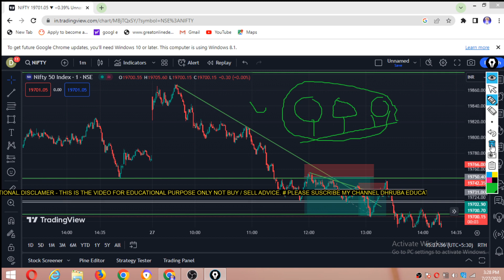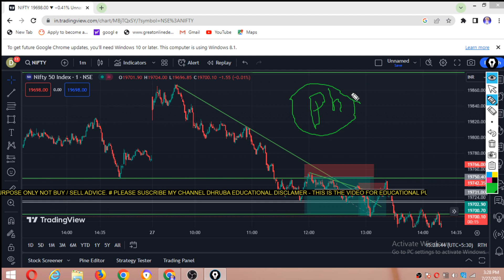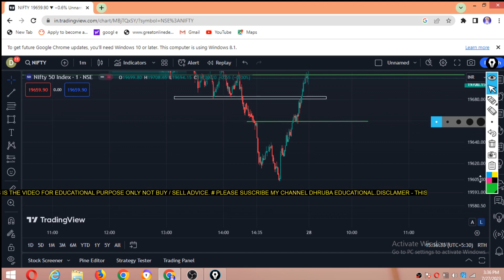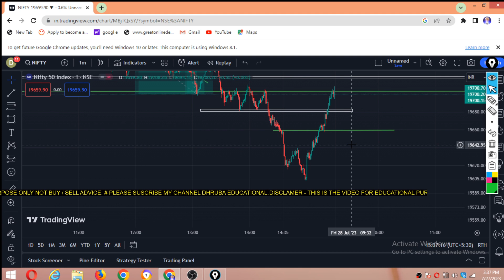How to Trade in Trending Market | Option trading strategies.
If you're looking to get involved in the trending markets, then you'll need to learn how to trade options. In this video, I'll teach you the basics of option trading, so that you can start making money in the trending markets!

If you're new to options trading, then this video is for you! I'll teach you the basics of option trading, so that you can start making money in the trending markets. With a little knowledge and practice, you'll be able to make money trading in the trending markets like a pro!
In this video, I'm going to show you a nifty option trading strategy called the Bank Nifty Strategy for Tomorrow. This strategy is a great way to make money trading the stock market today.

If you're interested in option trading but don't know where to start, this strategy is the perfect way to get started! I'll also be sharing an unknown secret of the Fibonacci Tool that will help you make more profit trading options. Tune in to see how this strategy works and whether or not you can make money using it today!
Option trading strategies | Bank nifty strategy for tomorrow | Unknown secret of  Fibonacci Tool .
simple trading roles
simple trading book review
simple trading book buy
intraday trading course
trading video
rules for option trading
trading book bangla
trading rules in stock market
trading rules for success
best app for trading
trading basics for beginners
what is paper trading
maple trading book Sinhala
roles and responsibilities
simple trading role
# how to trade in trending market

Description

In this informative video, we unveil invaluable tips, strategies, and techniques for success in the exciting world of option trading. Get ready to unlock your potential as we explore the ins and outs of option trading. Whether you're a beginner or an experienced trader, our expertly curated content caters to all levels of expertise. Gain a comprehensive understanding of option trading basics, advanced concepts, risk management, market analysis, and so much more. Our goal is to empower you with the necessary knowledge to make informed decisions and navigate the complexities of option trading with confidence. By demystifying common pitfalls and highlighting winning strategies, we ensure you're equipped to maximize profits while minimizing risks. Stay ahead of the game with our comprehensive video tutorials and detailed walkthroughs, covering a wide range of option trading techniques such as covered calls, protective puts, straddles, spreads, and more. We'll also delve into understanding different options contracts, strike prices, expiry dates, and how to identify profitable trading opportunities. Moreover, we'll keep you updated with the latest market trends, news, and insights, allowing you to adapt your trading strategies accordingly. Our team of seasoned traders will share practical advice, real-life examples, and case studies to sharpen your skills and help you make smarter trading decisions. Join our thriving community of passionate option traders from all around the globe. Engage in fruitful discussions with like-minded individuals, share valuable experiences, and exchange trading ideas to foster continuous growth. Together, we'll turn the intricate world of option trading into a rewarding and lucrative journey! Don't miss out on the opportunity to become an option trading pro. Unleash your trading potential today and embark on a profitable path filled with exciting possibilities!